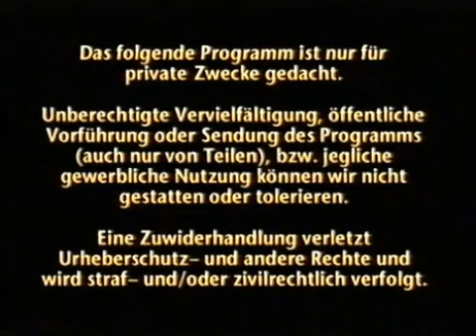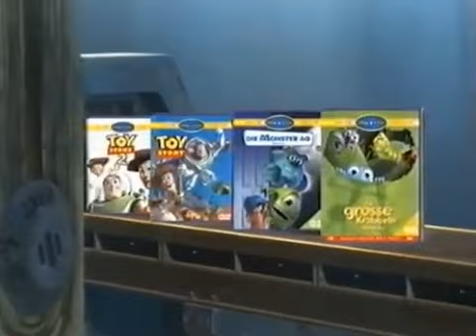Opening to TLK3 HM Finnish VHS 2004 German Dub